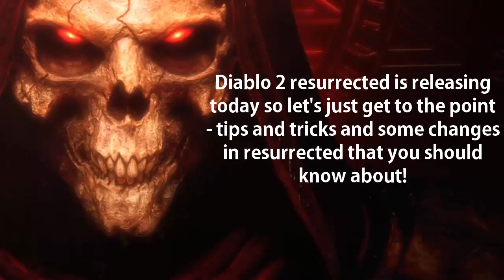Diablo 2: Resurrected - 10 Tips and Changes for New and Returning Players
diablo 2 resurrected - 10 quick tips and changes for new and returning players